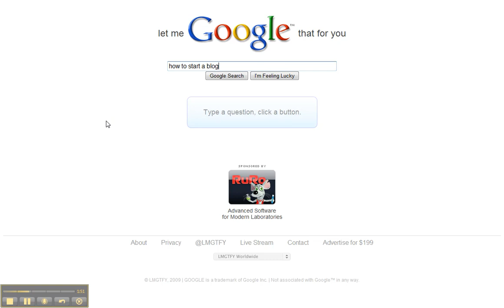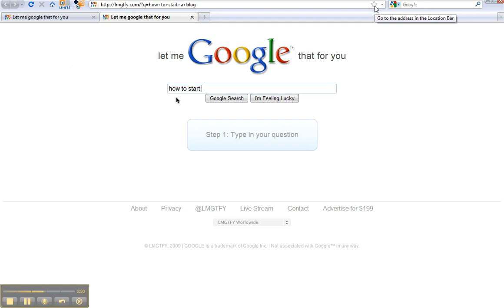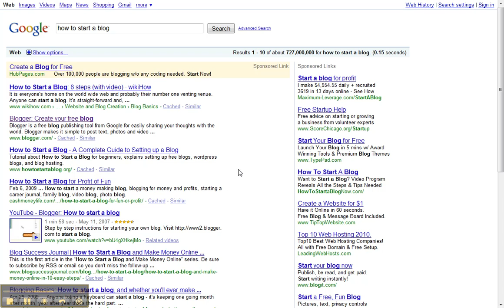For people that don't know!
Business developer Robert Mergupis made this video as a joke for his people. If you are coaching and someone just can't grasp the fact on how to use Google.